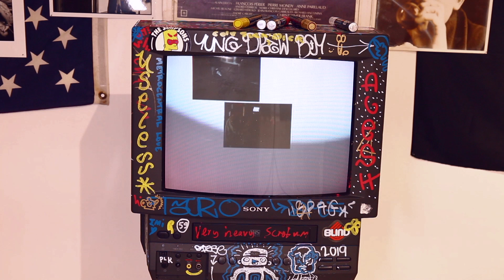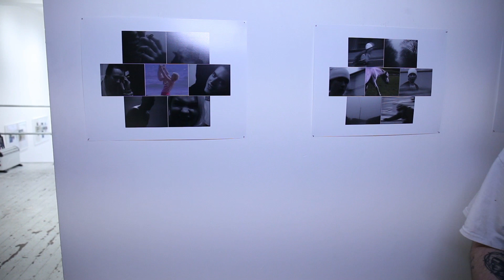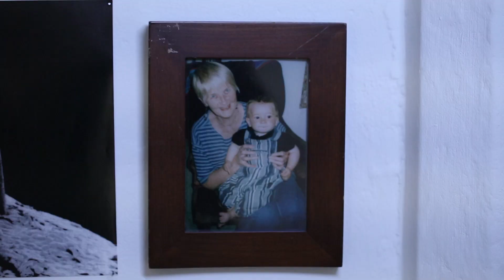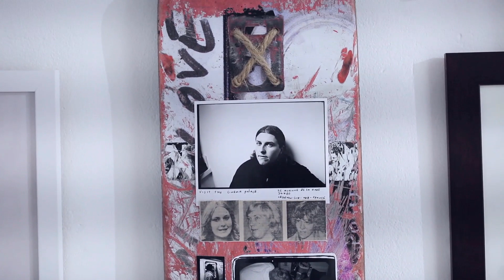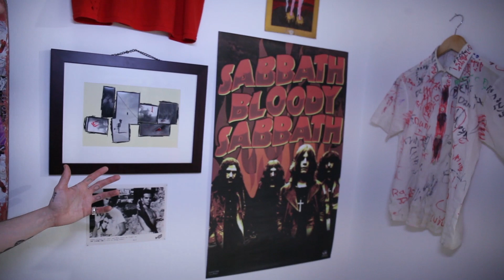Cole Flynn Quirke PART 2